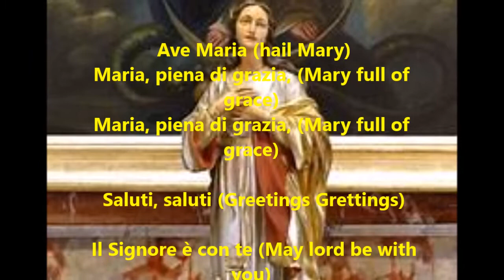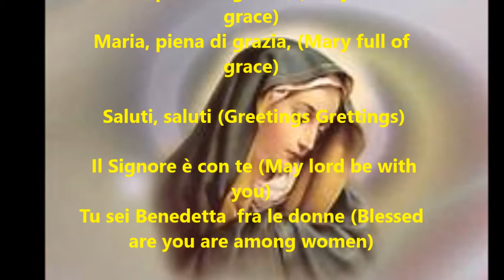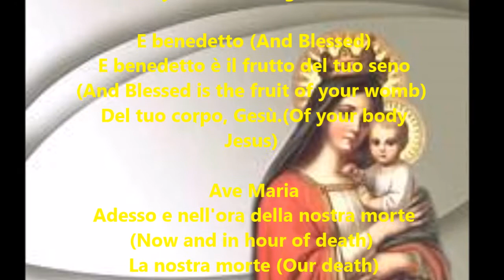Ave Maria| Italian with Flute | Meditational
Ave Maria (hail Mary)
Maria, piena di grazia, (Mary full of grace)

 Saluti, saluti (Greetings Grettings)

 Il Signore è con te (May lord be with you)
Tu sei Benedetta  fra le donne (Blessed are you are among women)

 E benedetto (And Blessed)
 E benedetto è il frutto del tuo seno (And Blessed is the fruit of your womb)
 Del tuo corpo, Gesù.(Of your body Jesus)

 Ave Maria
 Adesso e nell'ora della nostra morte
(Now and in hour of death)
 La nostra morte (Our death)

Amen